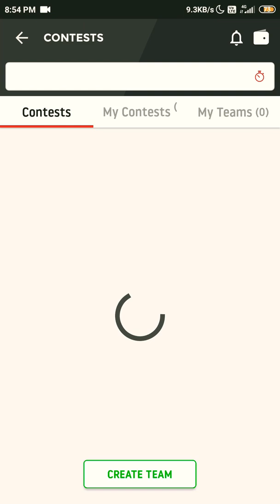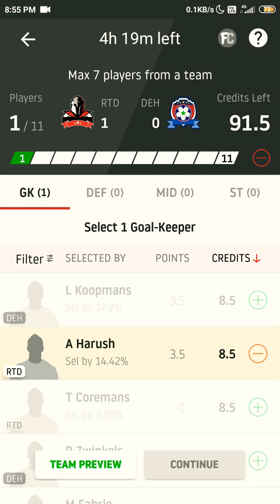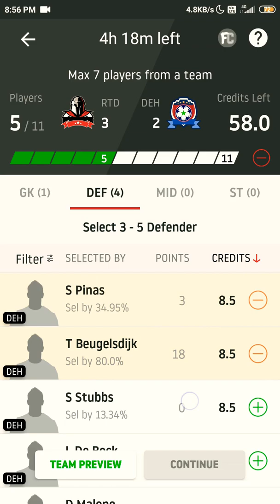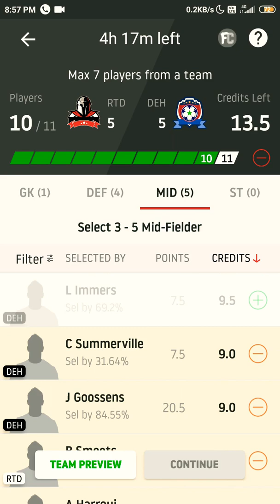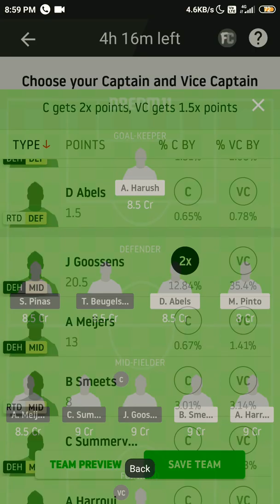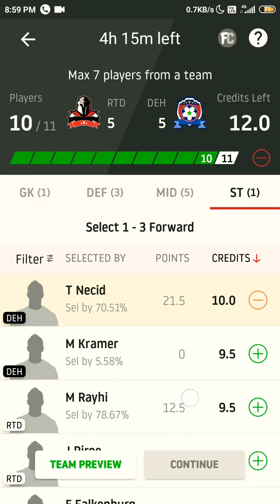RTD VS DEH DREAM11 PREDICTION !! Rtd Vs deh dream11 ! Final Football dream11 team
LEAGUE1 Dream11 Leagues
For Latest Updates Join my
Rtd vs Deh Dream11 PREDICTION Team
Rtd vs Deh Dream11 PREDICTION Team™

Rtd vs Deh DREAM11 TEAM

deh vs rtd DREAM11 TEAM

DREAM11
Prediction.

 Thanks
prasad k solutions